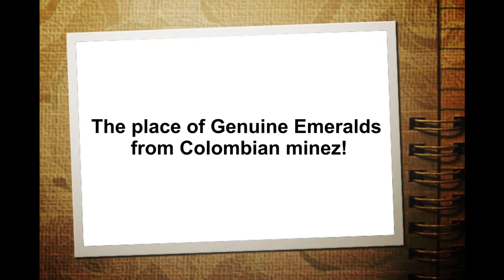video de comienzo 13/fr